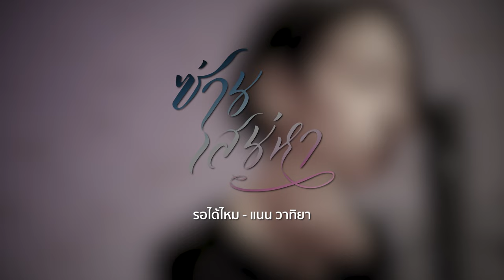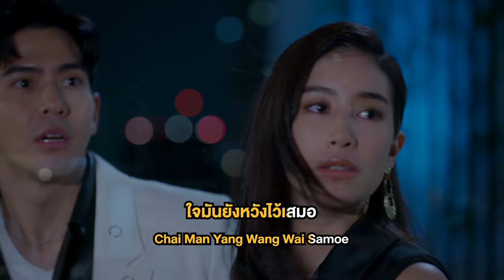รอได้ไหม Ost.ซ่านเสน่หา | แนน วาทิยา | Official Karaoke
รอได้ไหม Ost.ซ่านเสน่หา

ศิลปิน :  แนน วาทิยา
คำร้อง : มณฑวรรณ ศรีวิเชียร
ทำนอง : เรืองกิจ ยงปิยะกุล
เรียบเรียง : บุรินทร์ สุภัครพงษ์กุล

เจ็บปวดจากการถูกกระทำ ใจมันบอบช้ำมาเท่าไหร่
ยังกลัวเหลือเกิน ที่จะรักใคร ฉันไม่กล้าพอ

กว่าจะเปิดใจได้อีกครั้ง นานสักแค่ไหนที่ต้องรอ
กว่าจะเริ่มใหม่ และไปได้ต่อ ฉันคงจะขอมากเกินไป

**เธอรอได้ไหม ที่ใจฉันต้องการ มันไม่ใช่เพียงแค่เวลา
แต่มากกว่านั้น มันต้องใช้ความกล้า ฉันก็ไม่รู้ว่าเมื่อไหร่
รอให้ถึงสักวัน รักครั้งสุดท้ายของฉัน จะเป็นเธอ

ถ้าหากจะรักอีกสักครั้ง ใจมันยังหวังไว้เสมอ จะไม่รักใคร
ถ้าไม่รักเธอ ฉันก็ยังคงเชื่ออย่างนั้น

(ซ้ำ **)